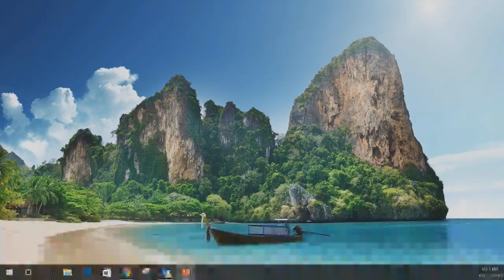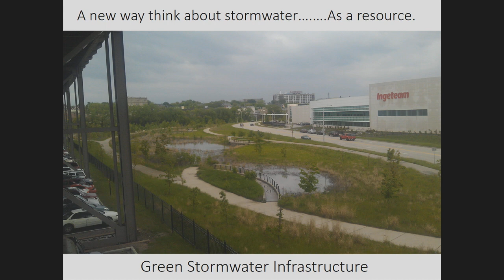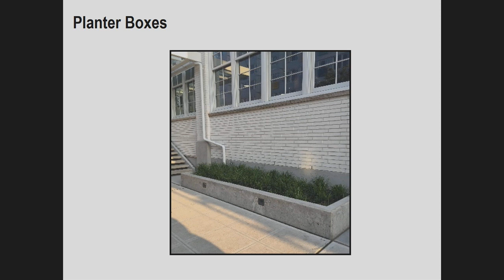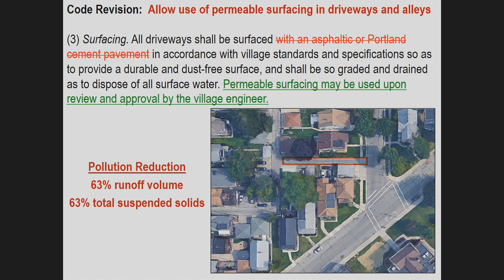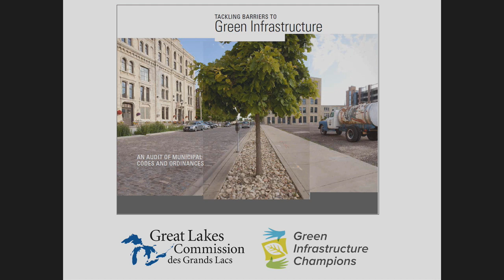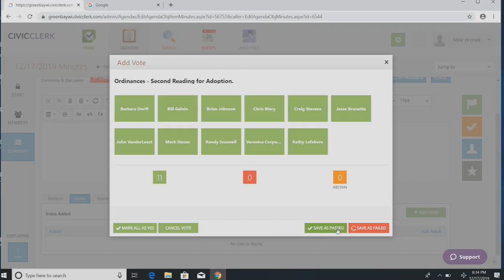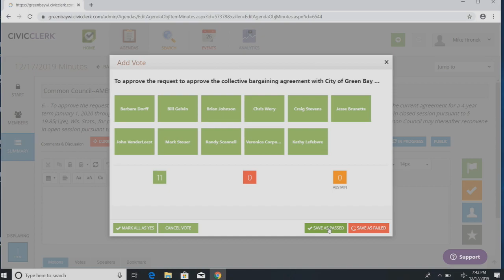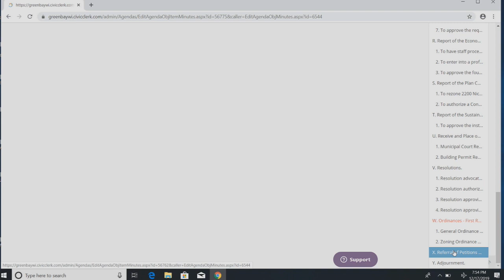Common Council 12-17-19